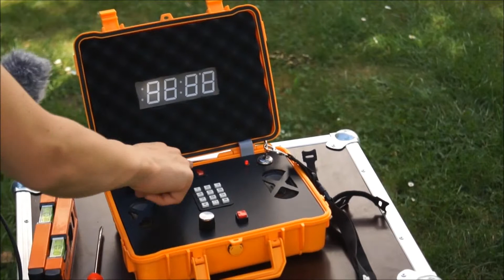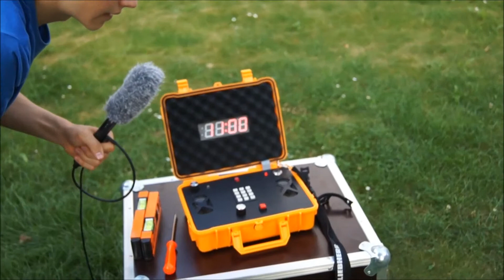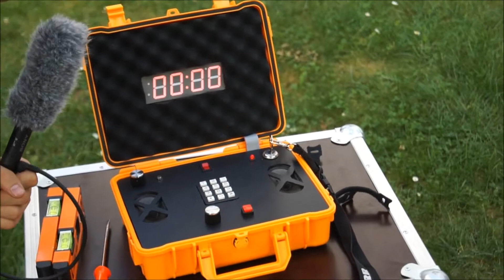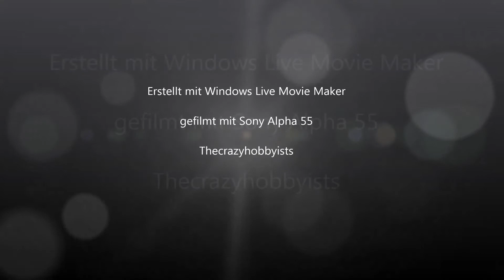Startkoffer Vorstellung WIP (Work In Progress) (Deutsch)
In diesem Video stellen wir euch ein komplett selbst gebautes sowie auch entwickeltes System zum elektronischen Start von Wasserraketen vor. Dies ist noch nicht die voll ausgereifte Version und daher werden weitere Videos darüber natürlich folgen!